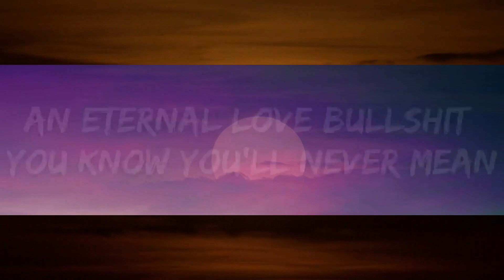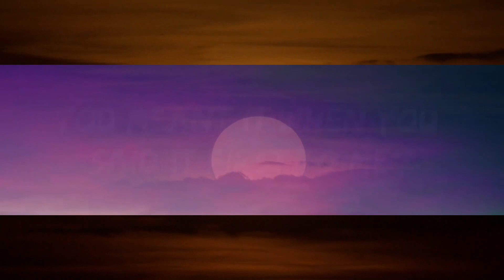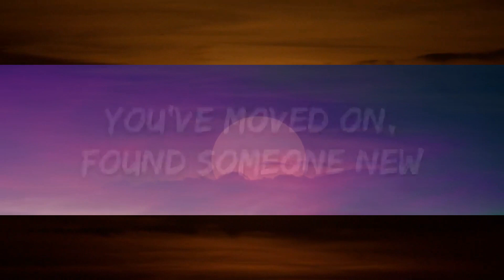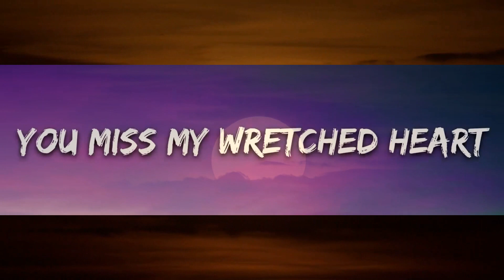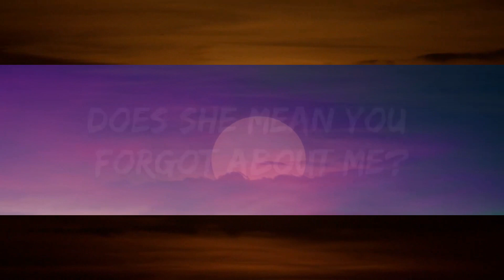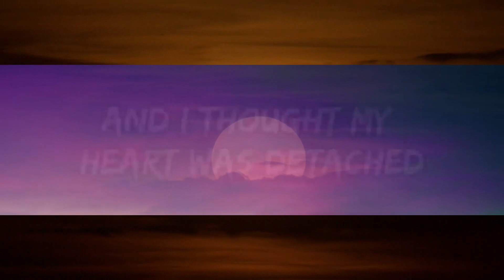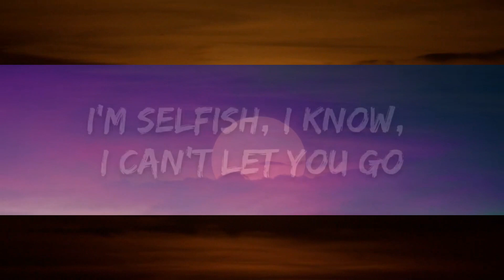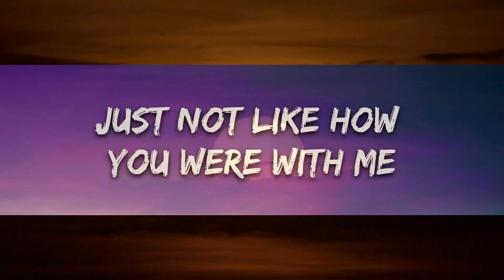Olivia Rodrigo - happier (Lyrics) | 1hour Lyrics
[Bridge]
Ooh, ooh-ooh
Ooh-ooh, ooh-ooh